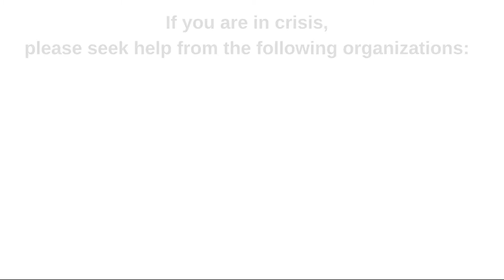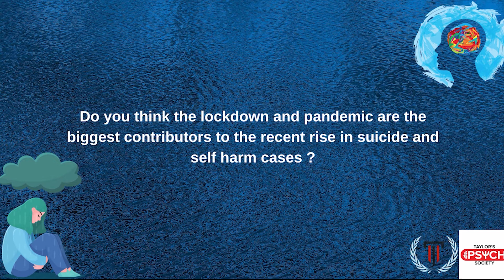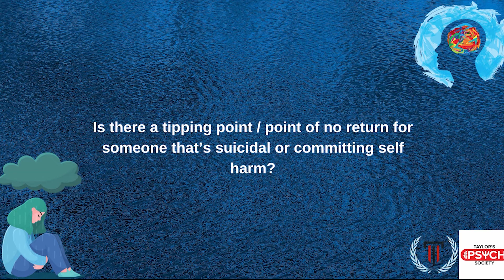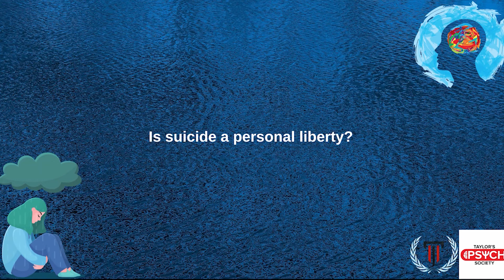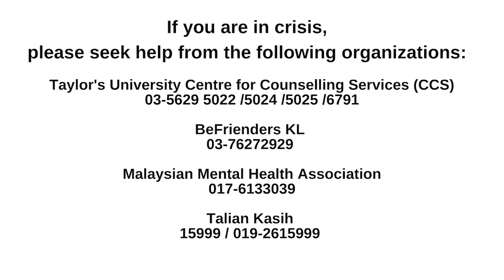Suicide Prevention & Self Harm | Spotlight #1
CONTENT WARNING : Mentions of suicide, self-harm, rape

We're honoured to be collaborating with Taylor's Psych Society to bring you this episode.

We are honoured to have Associate Professor Dr Anasuya Jegathevi Jegathesan and Ms. Pang Chia Yee as guest speakers 🎤 for our World Mental Health Day social media campaign. ✊

Dr Anasuya is a Director of Centre for Human Excellence and Development (CHED) as well as the Programme Director, Master of Counselling at Taylor's University.

Ms. Pang Chia Yee is a Bachelor of Psychology (Honours) lecturer at Taylor's University.

About:
TLMUN is the institution MUN club open to all student s in Taylor's College and Taylor's university. We interact and engage with students through Training sessions for MUN Conferences and held talks with the mission to spark discussion among our peers with current world affairs and possible solutions

SPOTLIGHT is a brand new series where we invite prominent guest speakers to talk about pressing current issues and spark a dialogue to exchange our opinions.